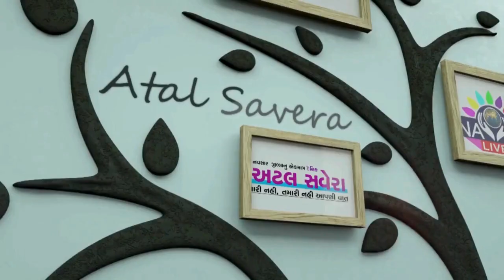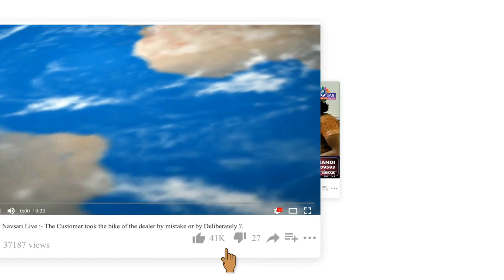ZATPAT NEWS ;- ચીખલીના ચીમલા ગામ પાસે થયો મોટો અકસ્માત.